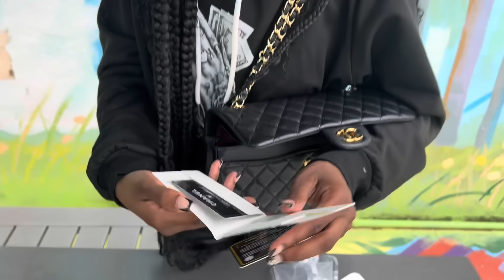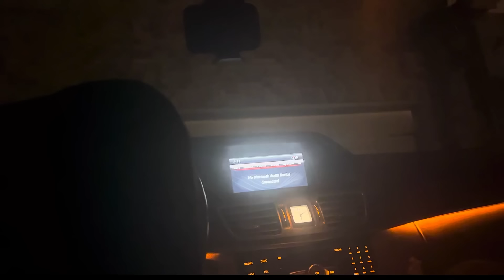LETS GET IN THE BACK SEAT ! (WENT WRONG)